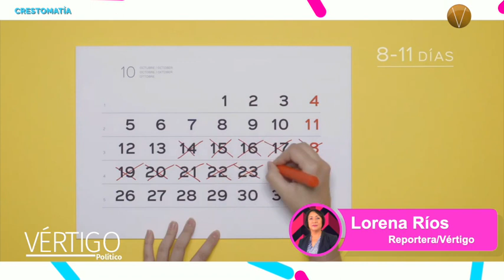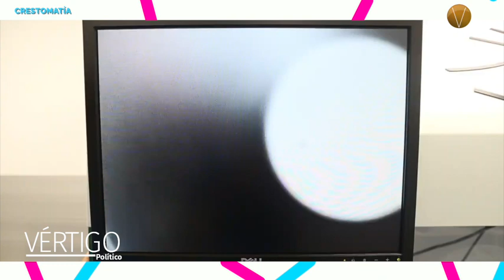Vitrificación de óvulos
CONGELACIÓN DE ÓVULOS